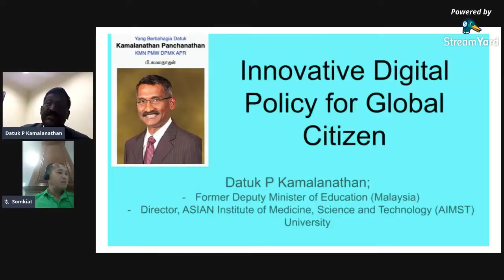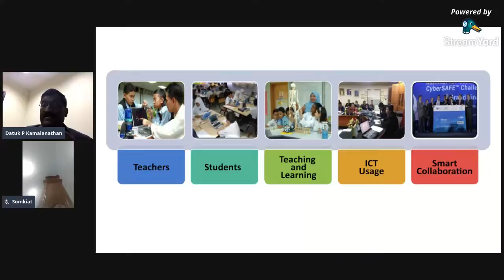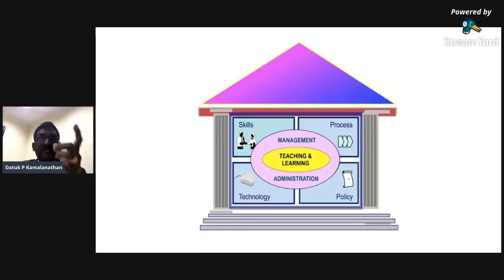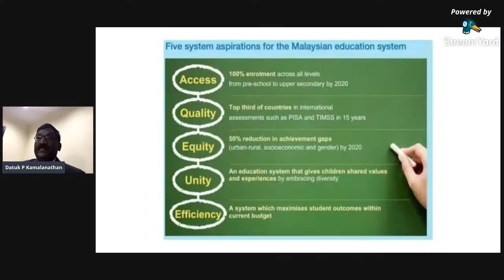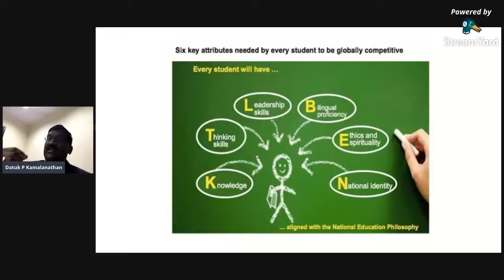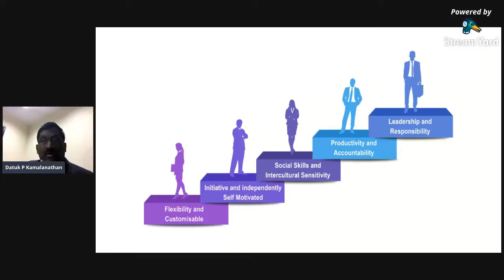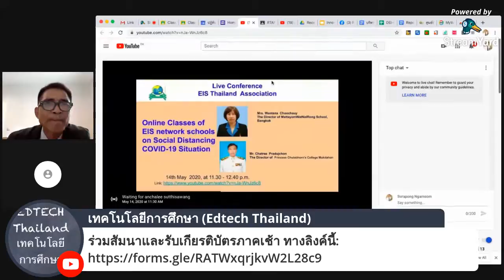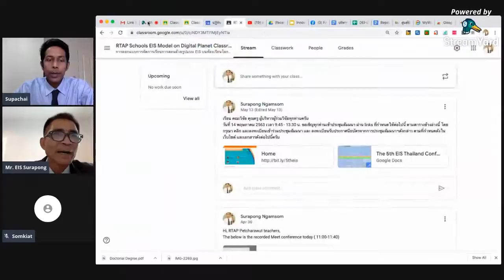Innovative Digital Learning Policy for Global Citizen & Challenge of Online Class for on COVID-19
- Opening Remark
Dr. Surapong Ngamsom
President, EIS Association Thailand

- Innovative Digital Learning Policy for Global Citizen
(Case Study from Malaysia)
Datuk P. Kamalanathan
Former Deputy Education Minister of  Malaysia

- Challenge of Online Class for International School on COVID-19 Situation
Mr. Poramit Srikureja, Director of RAIS, and Mrs.Alissa Kordprom, Principal of ASB